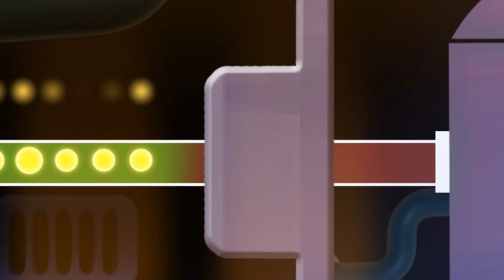[코코몽 영어 시즌2] 5화 Brush, Brush, Brush Your Teeth : Cocomong English Season2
[치카치카 양치질을 해요]

매일매일 양치하는 거 귀찮아! 양치를 대신할 수 있는 게 없을까?
케로가 버블버블 씽씽이라는 걸 가져왔는데 돌리니까 달고 맛있는 껌이 나오네! 껌을 씹으니 치아도 깨끗해 보이는 것 같고 너무 편한걸?
양치를 하는 대신 충치균이 좋아하는 설탕 껌을 먹은 아이들의 입 속은 결국 충치 균으로 가득해지는데..
코코몽~! 음식을 먹고 3분 안에 양치질을 해야 튼튼한 치아를 가질 수 있다구~!